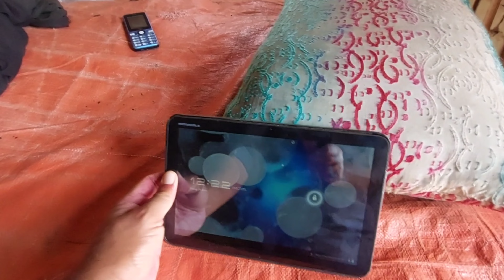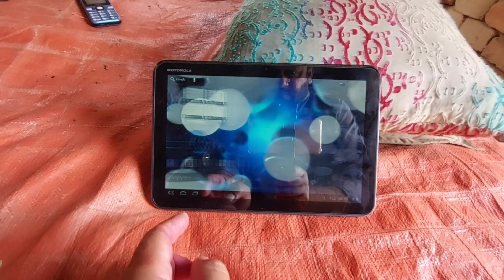A Poor Man Living in Village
village life secrets
oneday in village
today vlog in village
my today village video
my trending vlog
shirazi village vlog
shiraz and muskan
siachin village vlog